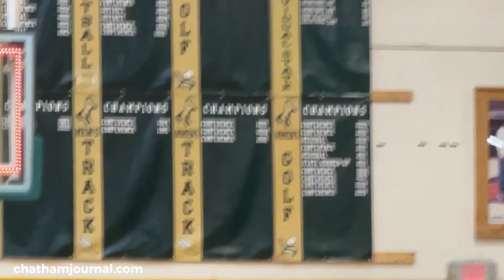4th quarter Northwood high school vs Lee County high school girls basketball game - 2.21.23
4th quarter Northwood high school vs Lee County high school girls basketball game 2.21.23

Video by Gene Galin for the Chatham Journal newspaper